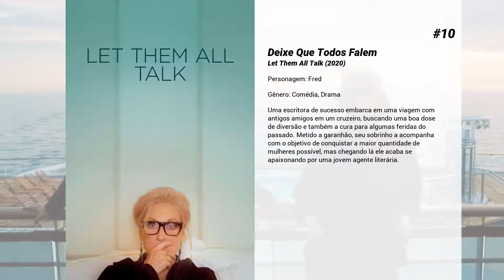Os melhores filmes de Fred Hechinger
Lista de Os melhores filmes de Fred Hechinger

10. Deixe Que Todos Falem
Uma escritora de sucesso embarca em uma viagem com antigos amigos em um cruzeiro, buscando uma boa dose de diversão e também a cura para algumas feridas do passado. Metido a garanhão, seu sobrinho a acompanha com o objetivo de conquistar a maior quantidade de mulheres possível, mas chegando lá ele acaba se apaixonando por uma jovem agente literária.

9. Capital Humano
O filme segue a vida de duas famílias, uma de classe média e a outra privilegiada, suas vidas se entrecruzam na divisão social quando dois de seus filhos de repente iniciam um relacionamento, que leva a um trágico acidente.

8. Capital Humano

7. Vox Lux: O Preço da Fama
Celeste  é uma menina que sobrevive após uma grande tragédia, o que a torna conhecida nacionalmente. Após um tempo, ela se lança como cantora e alcança o estrelato.

6. A Mulher na Janela
A Dr. Anna Fox é uma alcoólatra reclusa que passa os dias em seu apartamento em Nova York assistindo a filmes antigos e observando seus vizinhos. Quando a família Russell se muda para o prédio da frente, ela passa a espionar o que seria a família perfeita, até testemunhar uma cena chocante que muda sua vida.

5. Alex Strangelove
Alex Truelove (Daniel Doheny) é um aluno exemplar do último ano do Ensino Médio. Ele tem um grande futuro pela frente, mas antes de se formar ele quer alcançar o último marco da adolescência: perder a virgindade com a sua namorada, Claire (Madeline Weinstein). Tudo se complica quando ele conhece Elliot (Antionio Marziale), um charmoso menino gay que sem querer põe Alex em uma jornada de autodescoberta.

4. Parte 1
Depois de uma série de assassinatos brutais, um grupo de adolescentes enfrenta uma força maligna que aterroriza a cidade há séculos. Bem-vindos a Shadyside.

3. Relatos do Mundo
Cinco anos após o fim da Guerra Civil, o capitão Jefferson Kyle Kidd (Tom Hanks), um veterano de três guerras, agora se muda de cidade em cidade como um contador de histórias de não-ficção, compartilhando notícias de presidentes e rainhas, rixas gloriosas, catástrofes e aventuras emocionantes vindas dos confins do globo. Nas planícies do Texas, ele se cruza com Johanna (Helena Zengel), uma menina de 10 anos que foi acolhida pelo povo Kiowa seis anos antes e criada como um dos seus. Johanna, hostil a um mundo que ela nunca experimentou, está sendo devolvida a sua tia e tio biológicos contra sua vontade. Kidd concorda em entregar a criança para quem a lei diz que ela pertence. À medida que viajam centenas de quilômetros na selva implacável, os dois enfrentarão enormes desafios de forças humanas e naturais enquanto procuram um lugar que possam chamar de lar.

2. Oitava Série
Kayla (Elsie Fisher), de 13 anos, como toda jovem do subúrbio americano, sofre na última semana do ensino fundamental - o fim de seu até agora desastroso ano da oitava série/nono ano - antes de começar a frequentar uma escola nova no ensino médio.

1. Parte 2
O Acampamento Nightwing está dividido entre os campistas e os monitores que vêm da próspera Sunnyside e aqueles que vêm da sinistra Shadyside. Porém, quando os horrores que suas cidades escondem ganham vida, eles devem se unir para desvendar um terrível mistério antes que seja tarde demais.